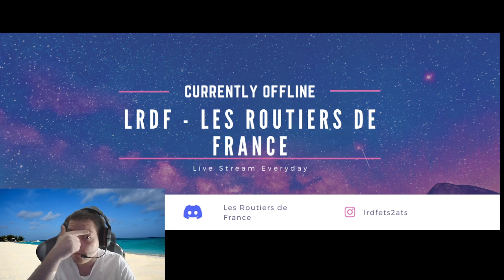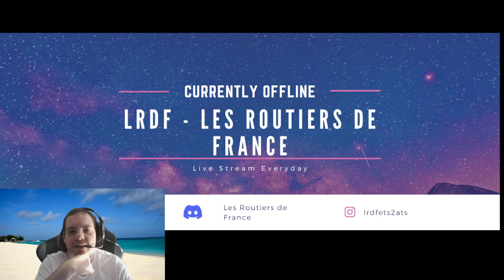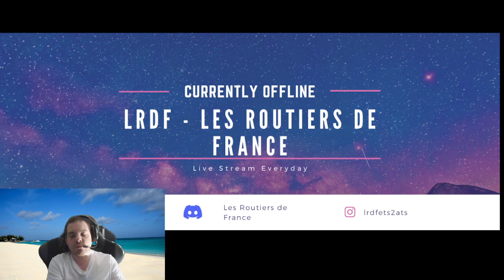Nouveau Point VIDEO